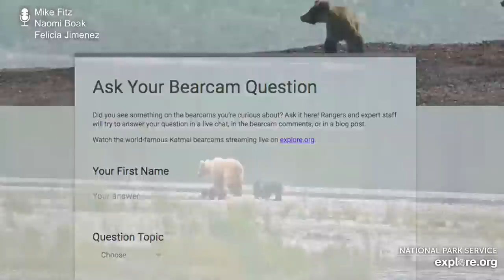Play by Play 6.22.23 | Brooks Live Chat